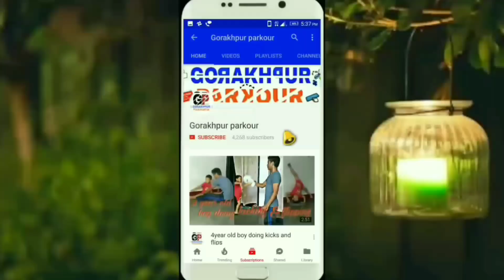3 basic Freeze anyone can do [breakdance bboying move] // Sahil Gurung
If you want to be Friends Follow on Facebook..Page:- [Mr.Taekwondian]

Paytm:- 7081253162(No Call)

Please mention your full name when donating, So it will easy to showcase your Amount and Name on my video..

KEEP SUPPORTING.

#Other Tutorial: ---👇##

#My fight video##

#EXERCISES TUTORIAL##

#improvement video##